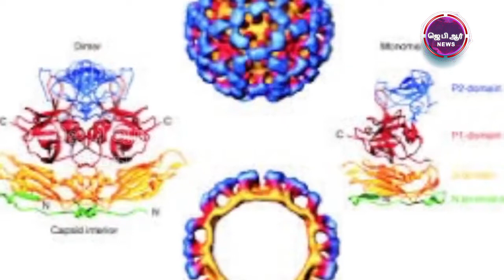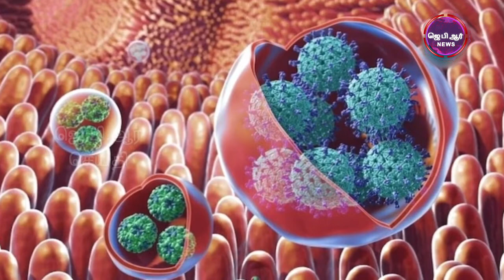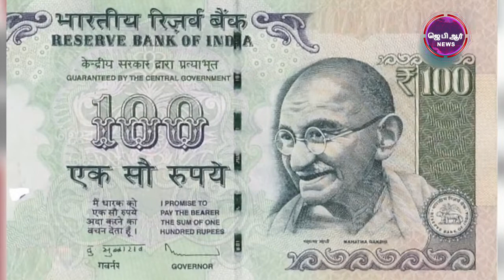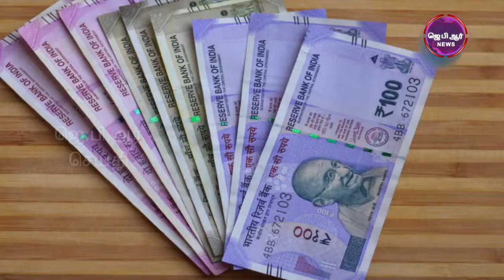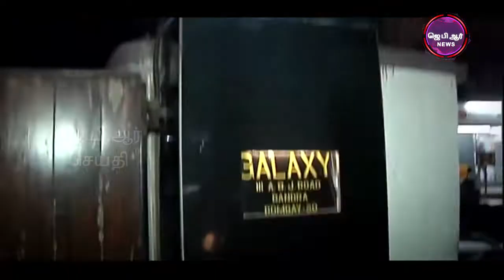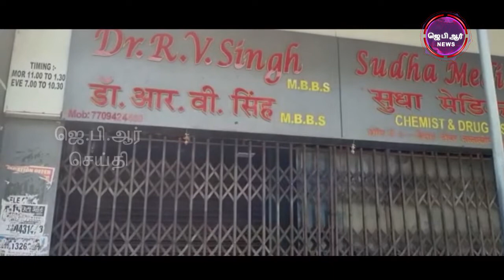06 06 22 JPR செய்தி